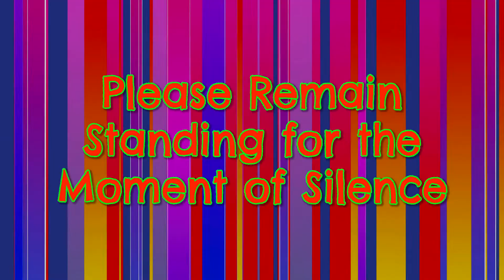Bush News: 2-23-22